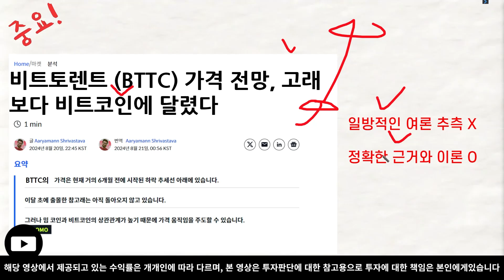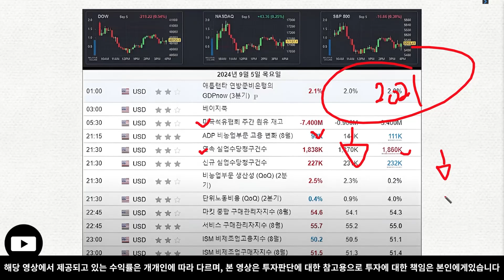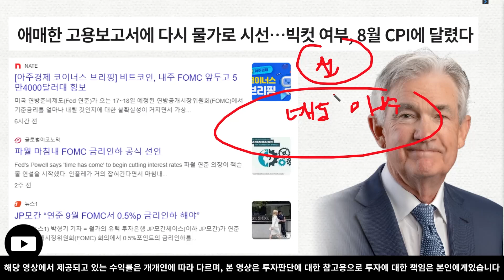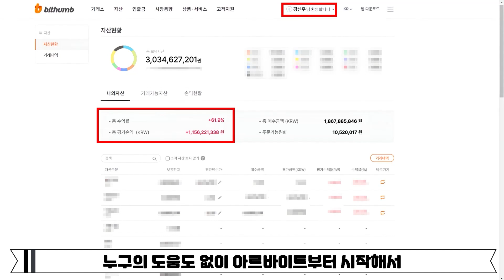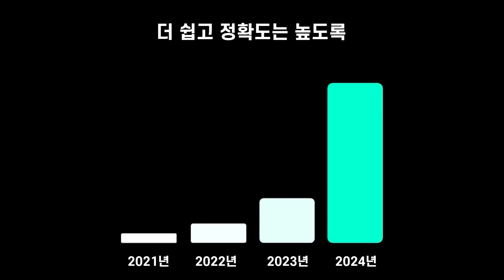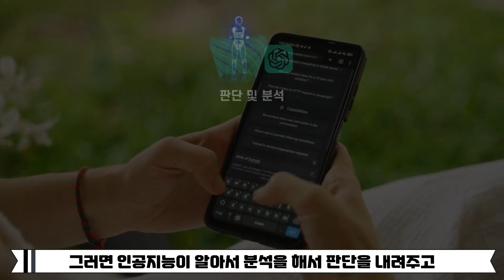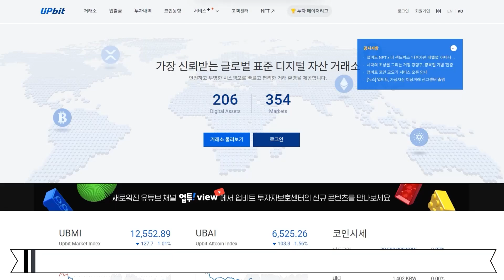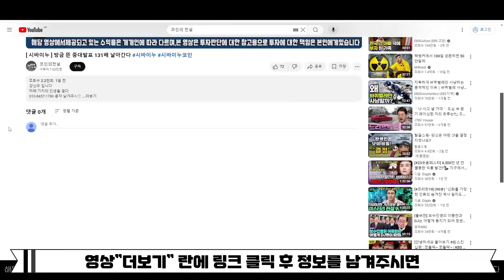[ 비트토렌트 꿀팁 ] 업비트에서 공개된, 충격적인 호재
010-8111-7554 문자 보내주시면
답안지 공유하겠습니다!